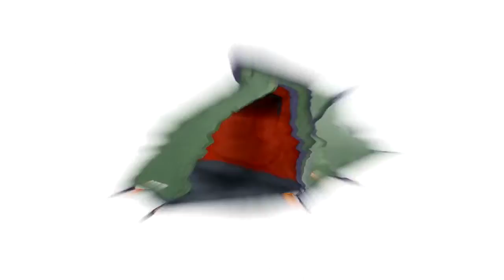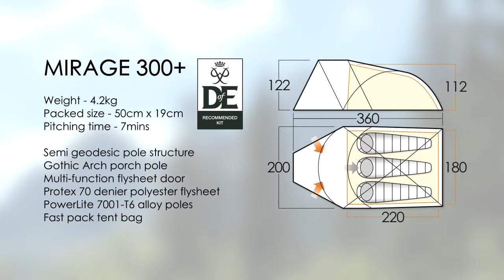Vango Tech 2015 - Mirage